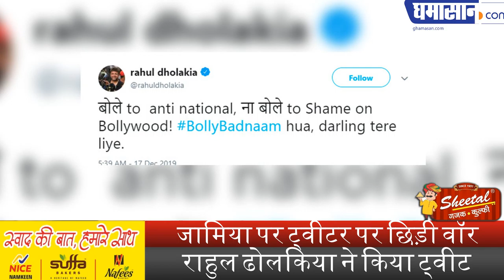CAA को लेकर Twitter पर छिड़ी वॉर, हुआ बॉलीवुड सेलेब्स का विरोध। Rahul Dholakia Support Jamia Students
राहुल ढोलकिया ने किया ट्वीट